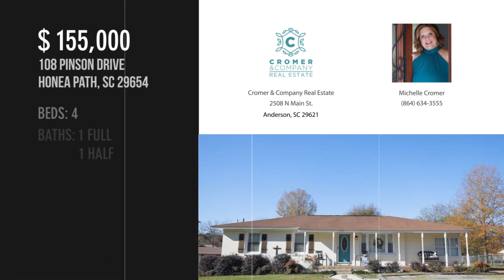108 Pinson Drive, Honea Path, SC 29654 - Michelle Cromer - MLS 20237035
108 Pinson Drive
Honea Path, SC 29654
MLS 20237035

You will no believe your eyes when you pull up to this beautiful brick home that has on the outside! Your guests will feel welcomed by the colorful front door and inviting front porch! Chip and Joanna Gaines would be so impressed with this remodel! Large open kitchen with tons of upgrades! 4 bedrooms and 1.5 baths. Large fenced yard with large outside building for storage! BHP schools! Priced to sell!!

Contact Agent:
Michelle Cromer
Cromer & Company Real Estate